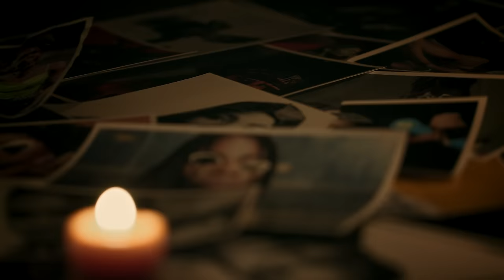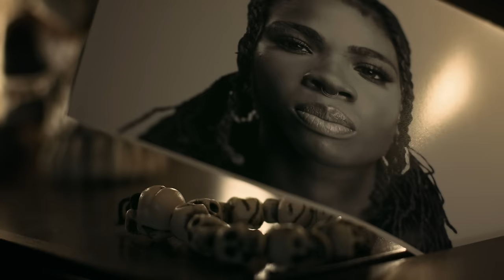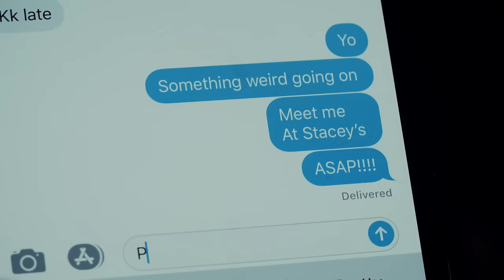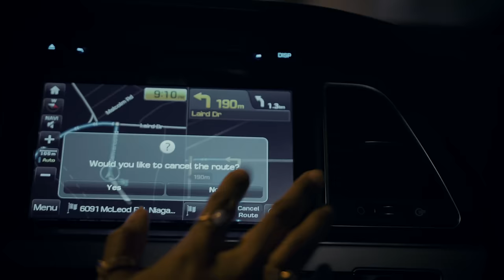Haviah Mighty - Obeah (Official Music Video)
Produced By: Haviah Mighty & Mighty Prynce (@haviahmighty / @mightyprynce)
Vocals/Lyrics By: Haviah Mighty (@haviahmighty)

Crew:
Director/DP: Jesse Dart
Co Director/Cinematographer: P-Plus
Producer: Cleo Ellis of Cultiv8
Colorist: Clinton Homuth
Stylist: Caitlin Wright
Makeup: Omega Mighty
Editor: Pedja Balkanada
VFX: Chris Power
Audio: Mix: Agile
Key Grip: Joel Fox
Gaffer: Vicki MacKinnon
Best Boy: Mahmoud Sarouji
Assistants: Josiah Johnson, Rasean Henry
Talent: Mr. Mighty
Talent Extras: Chelsea Greenidge, Omega Mighty, Chudye Johnson, Andrew Ochran, Marisa Grant, Alicia Mighty, Ms. Mighty
Transportation: Nav Persaud
Studio: Pie In The Sky

We acknowledge the financial support of FACTOR, Canada’s private radio broadcasters, and Ontario Creates.